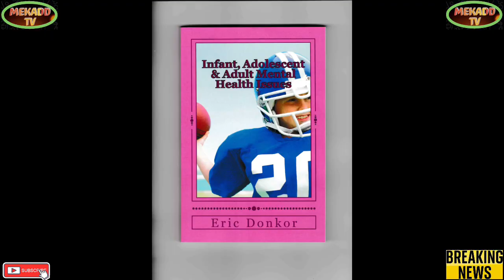SENIOR NIGERIAN POLITICIAN & WIFE GUILTY OF ORGAN HARVESTING PLOT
Breaking Political News SENIOR NIGERIAN POLITICIAN & WIFE GUILTY OF ORGAN HARVESTING PLOT